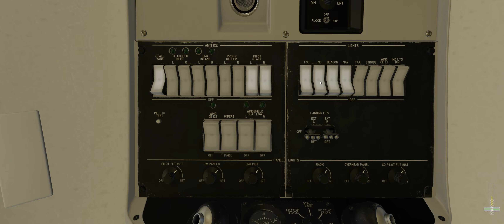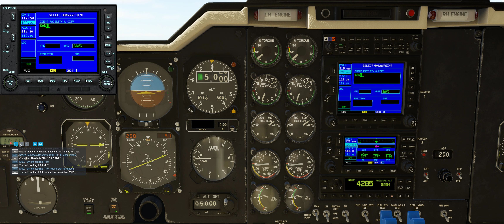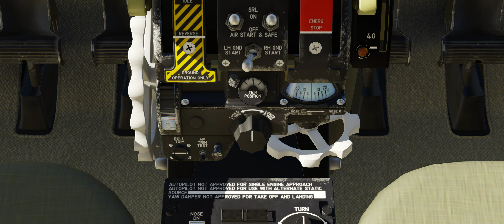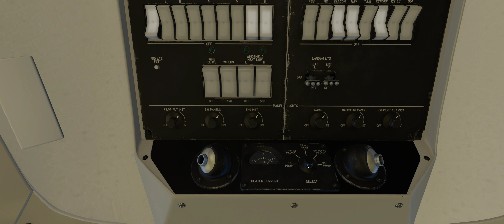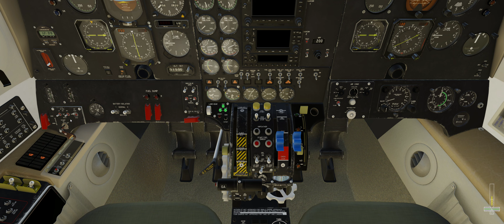Mitsubishi Mu-2 SAVC to SAWJ XP12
Patagonien Tour von SAVC nach SAWJ